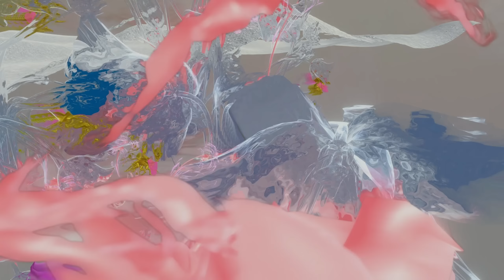Kelly Moran - Love Birds, Night Birds, Devil-Birds (Official Video)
‘Love Birds, Night Birds, Devil-Birds’ is a collaborative work between Kelly Moran and video director Cassie McQuater. Taken from the ‘Origin’ EP,  available now.

Moran and McQuater, who have known each other for the better part of a decade, speak the same beautiful, haunting language in this piece, which initially debuted as an immersive three channel installation spanning three 18 ft walls at Transfer gallery during this year’s Frieze in Los Angeles.

On the visuals, McQuater says,“‘Love Birds, Night Birds, Devil-Birds’ started as a re-imagining of the surrealist story ‘The Debutante’ by artist Leonora Carrington, in which a young woman exchanges places with a hyena, masked in a suit of human skin, for her societal debut. Extravagant dresses made of anatomical parts, glass, and pink light swirl in pastoral landscapes populated by undulating fluorescent flowers, strange monsters and deconstructed birds, who paint the sky. Part of an on-going series exploring the mythological idea of women’s bodies as dangerous and poisonous gardens, with references to Nathaniel Hawthorne’s story ‘Rappaccini’s Garden’ - the origin story of Batman’s Poison Ivy.”

–– KELLY MORAN LIVE ––

20 July – Barcelona, ES @ Sónar (Grand Piano A/V Live)
11 August – Helsinki, FI @ Flow Festival
01 September – Dorset, UK @ End of the Road Festival